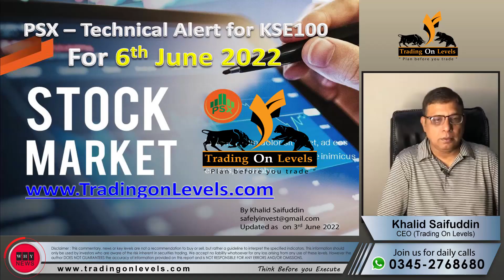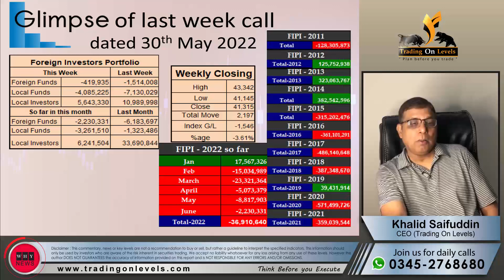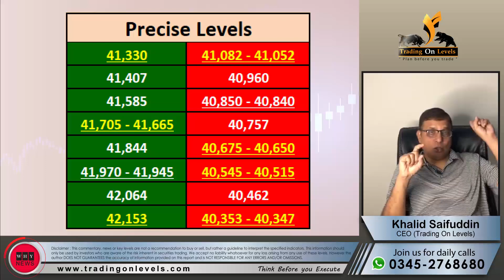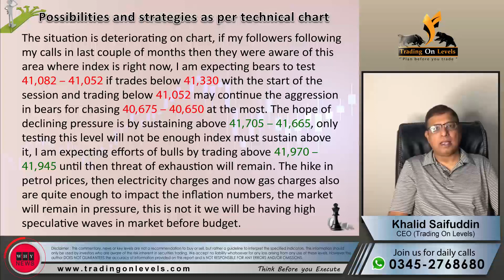Daily Call of 6th Jun 2022 for PSX KSE100 by Khalid Saifuddin